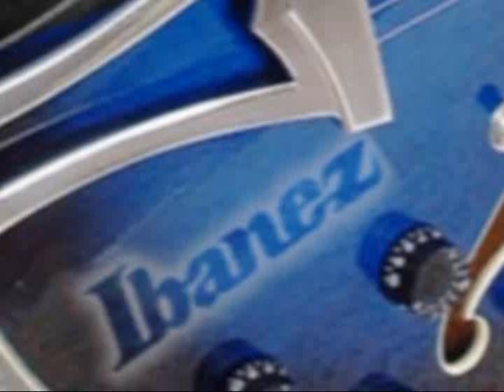Brothers in arms cover video - Dire Straits - Montenero di Bisaccia - Inedito, esclusivo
Da  "Brothers in Arms" dei Dire Strait's ho creato un video composto dalle scene del medesimo gioco. Il tutto musicato da me e dalla mia Ibanez!

From "Brothers in arms" by Dire Strait's. This is a great video maked up from bests scenes  of "Brothers in Arms" game. All the video is set to music by me and my Ibanez guitar.